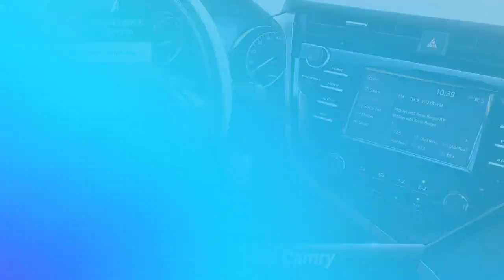Used 2019 Toyota Camry LE, North Brunswick Town, NJ BTP9463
1504 U.S. 1

ONE OWNER, BACK-UP CAMERA, LANE DEPARTURE WARNING, BLUETOOTH, MP3 Player, NO ACCIDENTS on CARFAX, KEYLESS ENTRY, 39 MPG Highway, LED HEADLIGHTS, ALLOY WHEELS. DCH Brunswick Toyota proudly services the central New Jersey area, we can handle all of your Used Car needs.Some of our used vehicles may be subject to unrepaired safety recalls. Check for a vehicle's unrepaired recalls by VIN

[RLVID:8326:b6954a4e3746727d:e9db916c85ebe398:1]